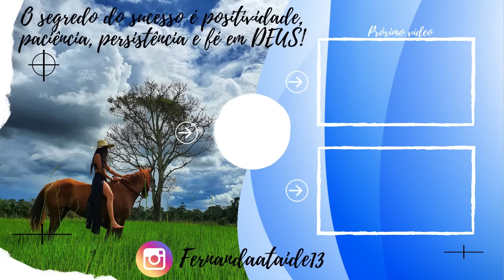COLOQUEI O TOURO PARA NADAR.😂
IAI TURMA, TUDO BÃOO COM VOCÊS?
TCHAUUU BRIGADOOO!!!🤠